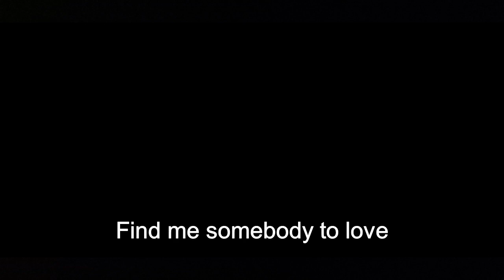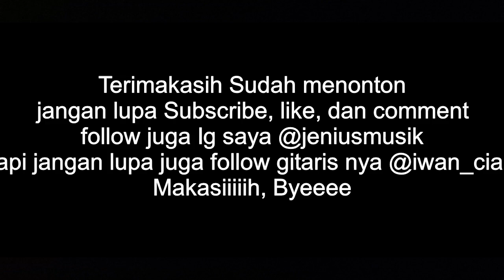Queen - Somebody To Love covered by Ridwan ft Iwan Ciak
Song : Somebody To Love
Popularized by : Queen
Covered by : Ridwan
Guitar : Iwan Ciak

Maaf ada salah penulisan Instagram, bukan @iwan_cia tapi @iwan_ciak

Selamat menikmati